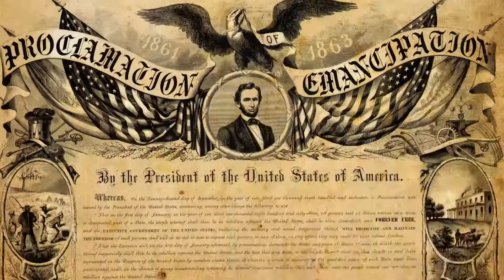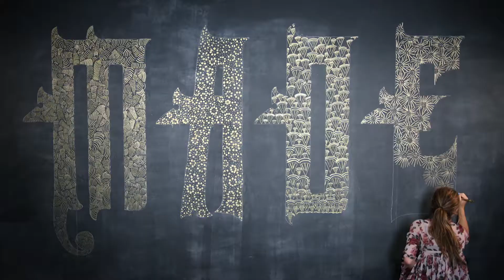Israel Isas 2016 Reel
Director
Cinematographer
Motion
This a collection of my work from 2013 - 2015.
CLIENTS
Nike, Frito Lay, Warner Bros, SKY Sports, Michael Johnson Performance, Tricolor, Elevate Life Church, Keith Craft, Sudie, A.Dd,